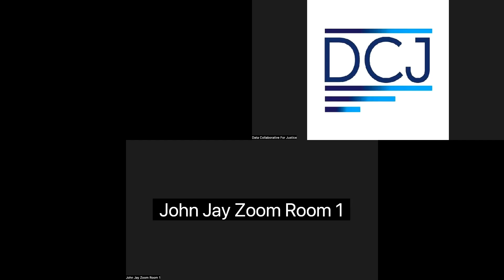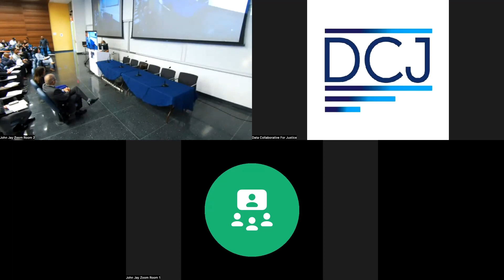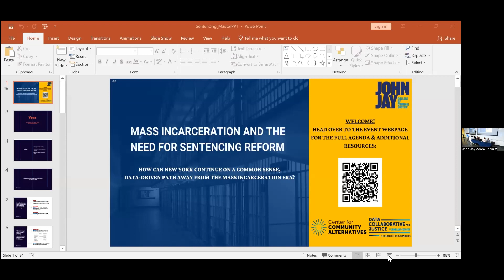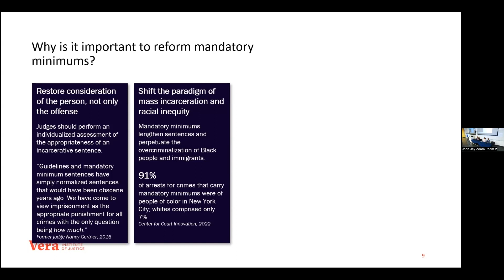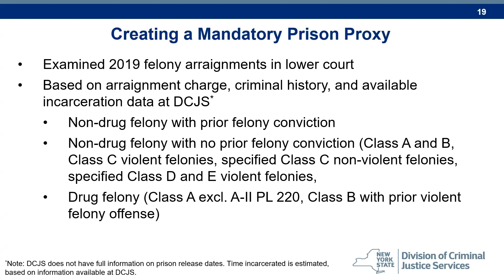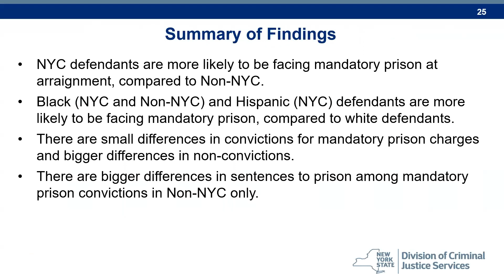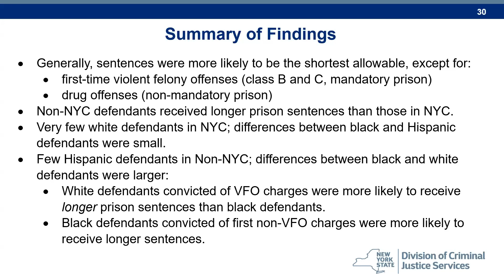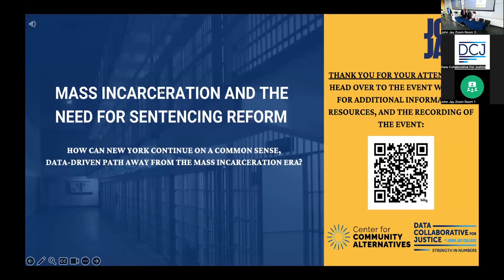Mass Incarceration and the Need for Sentencing Reform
Even as the State’s daily prison population has declined since its peak in the late 1990s, over 30,000 disproportionately Black and Brown New Yorkers are imprisoned today. On Thursday, May 2, 2024, Center for Community Alternatives and Data Collaborative for Justice brought together formerly incarcerated people and families with incarcerated loved ones, alongside policymakers, researchers, and experts, to reflect on legislative opportunities to advance justice and safety and address decades of draconian sentencing laws. Speakers considered strategies including the repeal of mandatory minimums, “second look” policies allowing judges to reconsider excessive sentences, and earned time programs that prioritize in-prison transformation rather than incarcerating people for as long as possible. Panelists placed New York in a national context, both historically and in the present day.

Ultimately, speakers provoked a conversation informed by lived experience, decades of research, and an appreciation of the fundamental and equal humanity of all people, including those languishing in State prisons today.